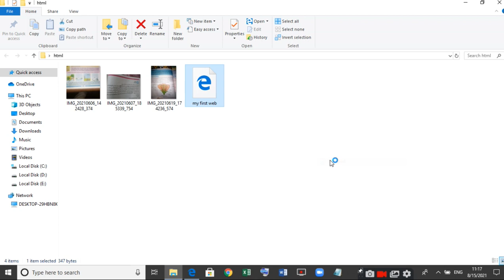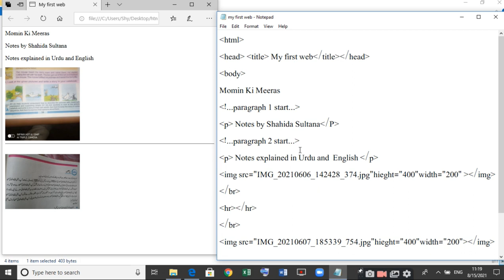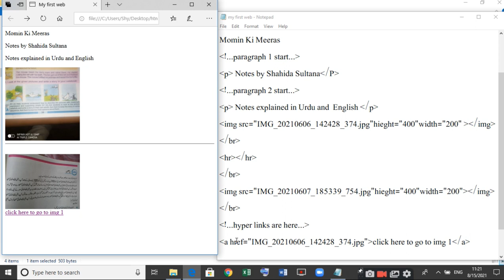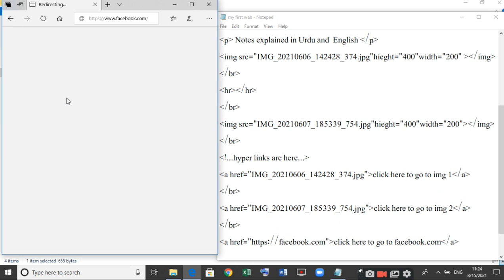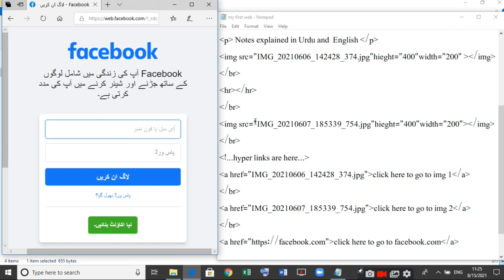HTML add Comments and add Anchor Tag|Web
HTML Practicals by Miss Shahida Sultana